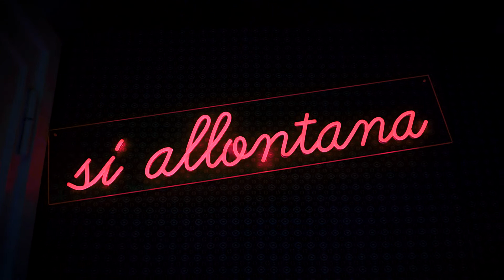Backstage Spot Angelini